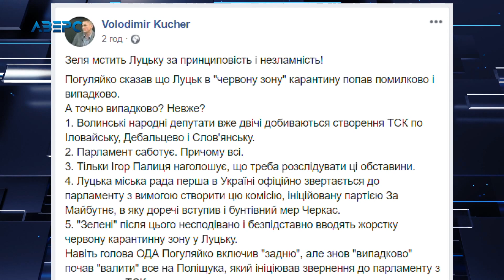«Коронавірус використовують не як інфекційну хворобу, а політичну…», - думка депутата Волиньради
Занесенням Луцька до «червної» зони обурило і депутатів
Волинської обласної ради. Зокрема, Володимир Кучер каже – у
нього термін «червона зона» асоціюється лише із вязницею. Мовляв,
людей лиш намагаються загнати у глухий кут. Адже посилення
карантину означає – що лучани повинні не ходити на роботу, не
відкривати свої заклади, цим самим заблокувати роботу малого
бізнесу та й взагалі – не користуватись громадським транспортом.